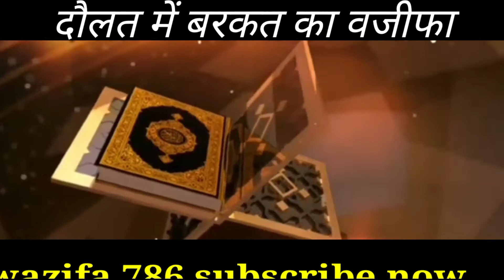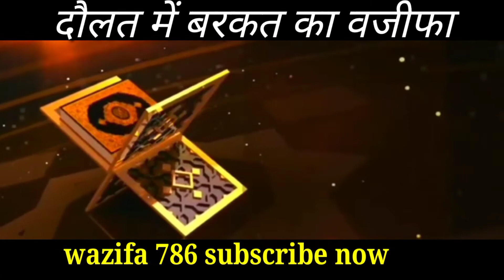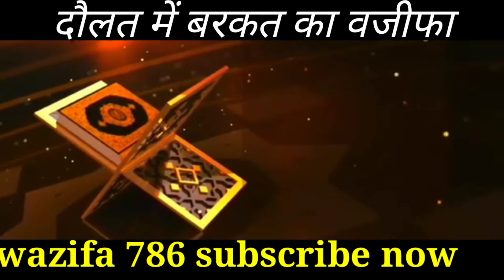जुम्मे के दिन किसी भी वक्त सूरह कौसर पढ़ लेना। daulat Paisa karobar mein barkat ke liye surah kausar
daulat Paisa karobar mein barkat ke liye surah kausar kopano jaroori hai surah kausar kutti martba padhakar daulat karobaar mein dam kar dena day inshallah tala Aap Jo pareshani aap ki daulat mein pareshani aap paise mein roshani aapke karobar mein pareshani shabd dur Ho jaenge

aapka apna pyara channel wazifa 786